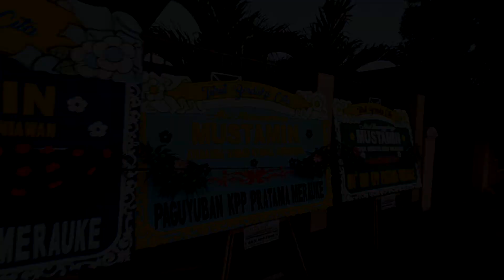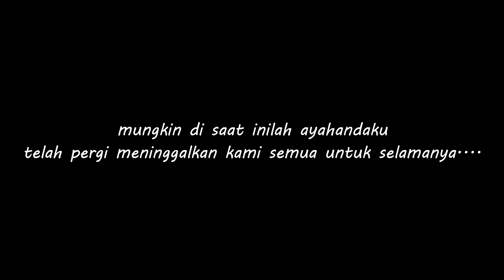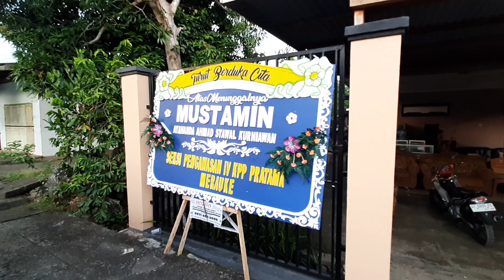Ayahandaku Pergi Saat Aku Melakukan Perjalanan Panjang Ini | Dari Merauke Ke Bau-Bau 2.704 km | 2024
Saat aku melakukan perjalanan panjang dari Merauke ke Bau-Bau dengan menempuh 2.704 km, mungkin di saat itulah ayahku juga telah pergi meninggalkan kami semua selama-lamanya.